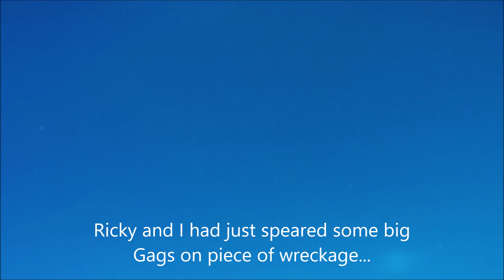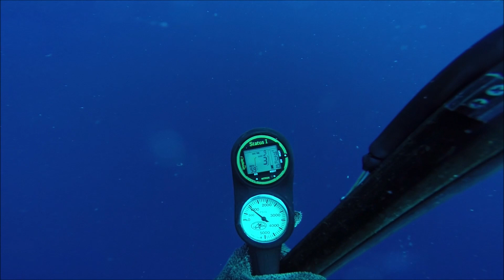Fish in a Barrel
Spear Fishing, Commercial Spear Fishing, Scuba Diving, Gag Grouper, Red Grouper